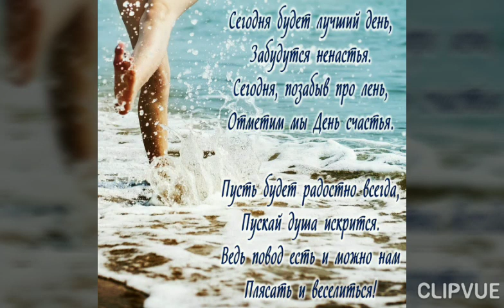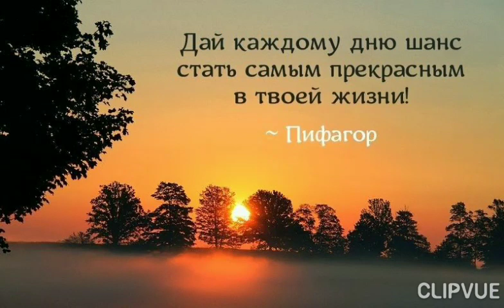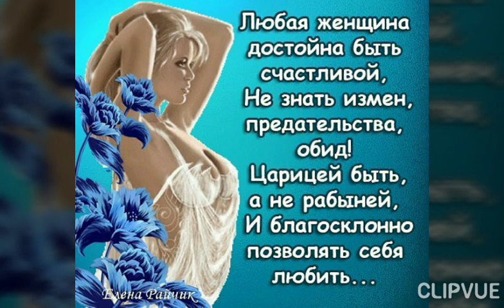18 ОКТЯБРЯ - ДЕНЬ ЖЕНСКОГО СЧАСТЬЯ. БУДЬТЕ СЧАСТЛИВЫ, ДОРОГИЕ ЖЕНЩИНЫ!!!